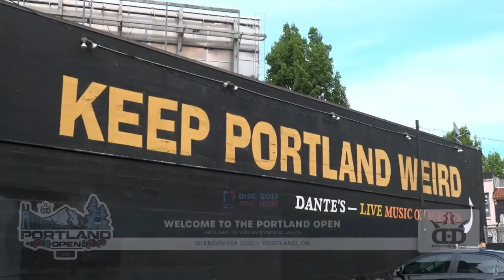Final Round Highlights, FPO | Portland Open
Watch highlights from the final round of the Portland Open!

Please note that this is a condensed version of the live broadcast and not meant to be shot-by-shot coverage.

For shot by shot coverage from the Portland Open, head over to our friends @JomezPro, @GK Pro, and @Gatekeeper Media

Statement on Transgender Athletes & Community Guidelines

Please review the Disc Golf Pro Tour community guidelines These guidelines are in effect for all comments on this video. Failure to comply with these guidelines may result in restriction or removal from the comments section. If a comment is deleted, it is because it is not compliant with our guidelines. The deletion of comments should be taken by the author as a warning. More than one instance of non-compliance can result in having commenting privileges revoked.